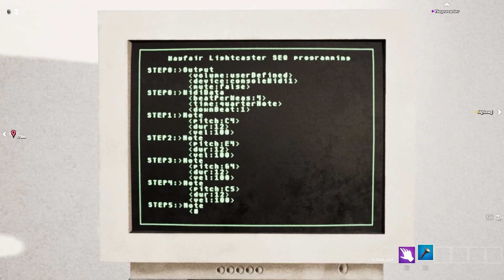Fortnite Scary Maps 🗿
omg guys so scary!!! 😱😱😱😱😱😱 (dont play at 3am 😱😱😱)

fortnite horror maps are great, recommend me some so i can play them

► Map Codes
Carrot Nightmare by Neverty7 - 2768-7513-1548
In the Nest by Neverty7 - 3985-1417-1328
Backrooms Story by Neverty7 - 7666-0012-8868

► People Seen In Video
Alex
Micky